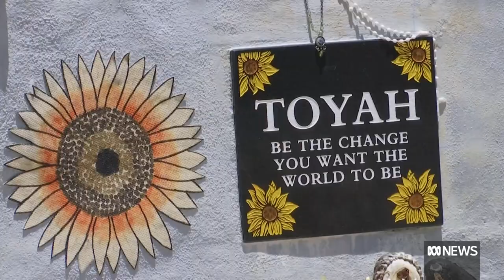Toyah Cordingley suspect extradited to face murder charges | ABC News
Rajwinder Singh, the prime suspect in the alleged murder of Far North Queensland woman Toyah Cordingley, is being extradited from India back to Australia to face trial. It brings the years-long investigation that rocked the Cairns community one step closer to being heard in court.